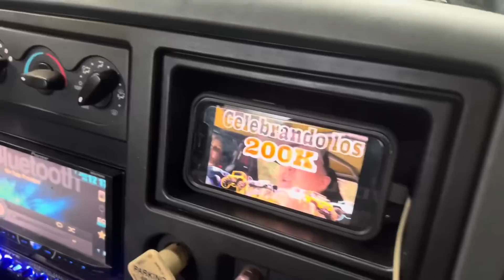Por poco pierdo el CAT2.0/Jeep LJ mas Extremo visito la Verja de mi Casa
Bueno y no queria subir este video pero no me gusta mentirles a mis Fanáticos y suscriptores que son los que me insitan a hacer cada dia mas y mas videos! Pues paso me dolio pero hay que meter mano y arreglar al nene de casa! Lamentablemente fue mi culpa pero pues afrontamos la situation y como cuento con el mejor equipo en unas 2 semanas el estara listo para el Show del 15 y para mas Fango!!